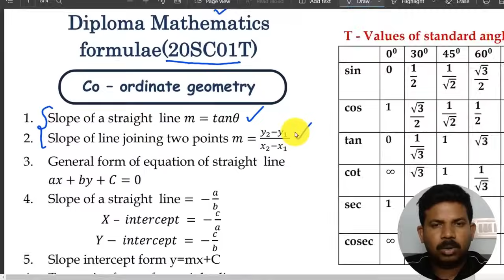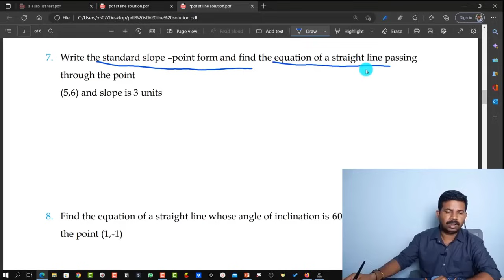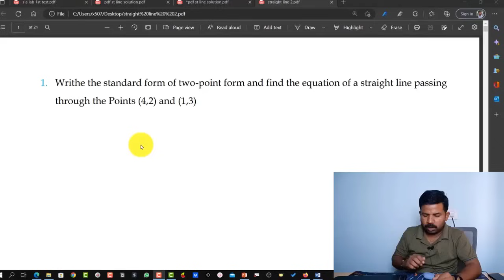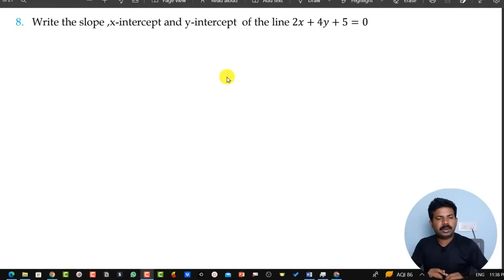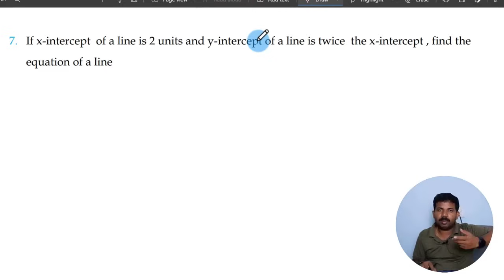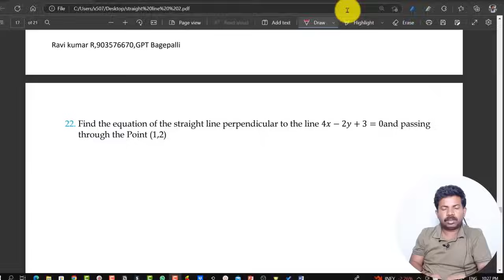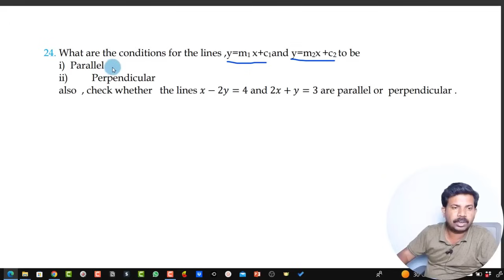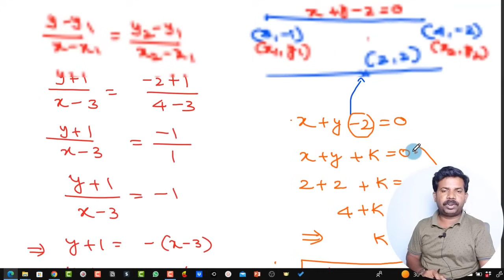Straight Lines: Essential Guide for Diploma Level Students (20SC01T, DCET Exams)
Description:
This video is specifically designed for diploma level students preparing for the 20SC01T and DCET exams. In this comprehensive guide on "Straight Lines," we delve into the fundamental concepts and problem-solving techniques that will help you excel in these exams.

Timestamps:
00:00 - Introduction to Straight Lines and its importance in mathematics
02:30- Formula Learning
09:58 - Finding the slope
17:02 - Finding slope with two points
21:45 - DP -Slope - intercept form of a Straight LINE
29:36 - IP - Slope  - intercept
31:44 - DP - Slope Point
37:27 - IP - Slope Point
52:09 - Two Points Form
01:07:30  - x - intercep,y - intercept and Slope
01:16:42 - Angle between Two Straight Lines
01:29:44 - Intercept Formula
01:39:49 - parallel to given line
01:46:39 - Perpendicular Line for the given Line
01:55:51 - Condition of two lines to be parallel / Perpendicular

By following the time stamps provided, you can easily navigate to the specific sections that require more focus or revisit specific topics for quick revision. We have carefully structured the content to align with the syllabus and requirements of the 20SC01T and DCET exams, ensuring that you have the knowledge and skills necessary to excel.

We are dedicated to helping diploma level students succeed in their exams and achieve their academic goals.

Best of luck in your 20SC01T and DCET exams!